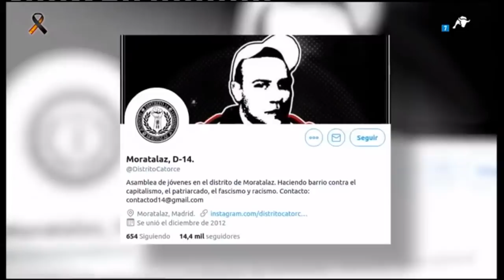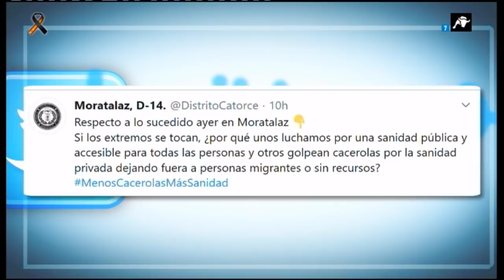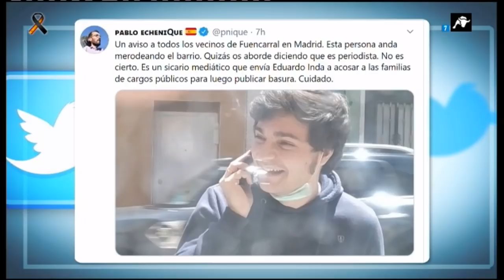Distrito 14: los agresores izquierdistas de Moratalaz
La primera agresión contra los manifestantes de las caceroladas tuvo lugar en Moratalaz. Un grupo de izquierdistas radicales insultó a los asistentes y golpeó brutalmente a un hombre. Los agresores pertenecen a un grupo con antecedentes denominado Distrito 14.